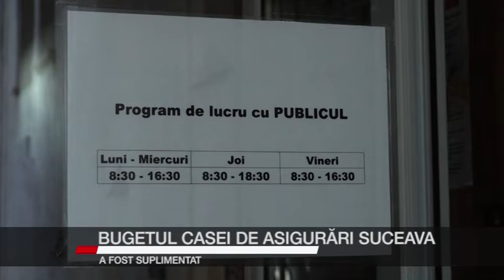Bugetul Casei de Asigurări Suceava a fost suplimentat